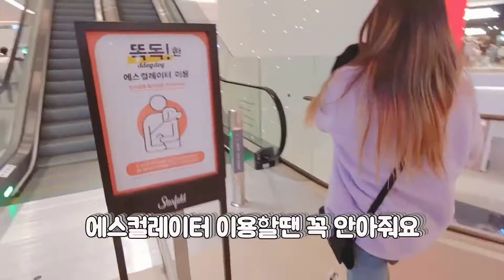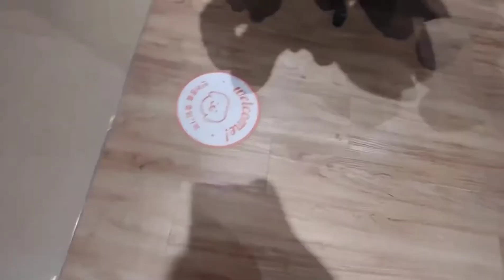스타필드 안성에서 강아지와 옷쇼핑했어요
예전에 유튜브 오디션 응모한다는 이유로~
오픈때부터 방문했었던 스타필드 안성에서~
댕댕이들이랑 같이 옷 쇼핑했었거든요~
영상으로 간단하게 만들어봤습니다.